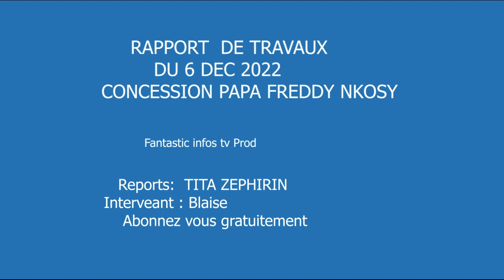RAPPORT DE TRAVAUX CONCESSION PAPA FREDDY NKOSI NKISALA NSELE